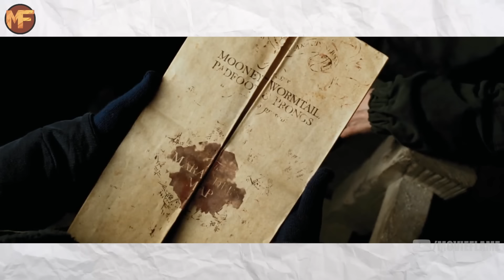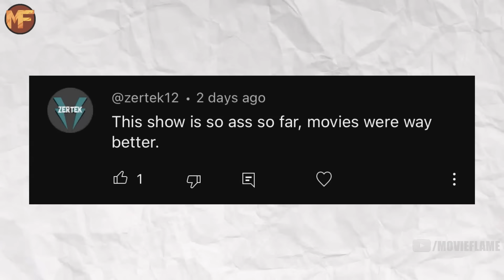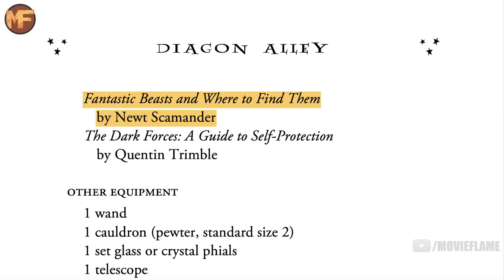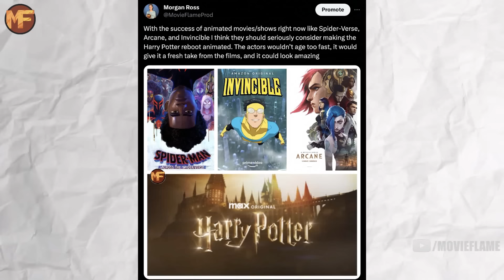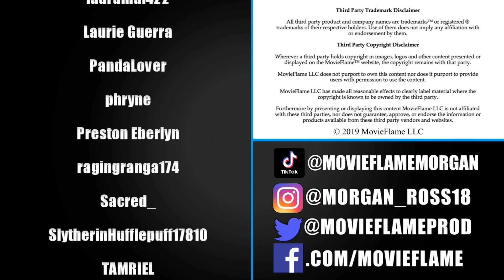Do We REALLY Need a Harry Potter REBOOT??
Chapters:
0:00 The positives of the reboot
0:44 The biggest challenge this reboot will face
2:17 They are rebooting the franchise the wrong way
4:08 The correct way to reboot the franchise
5:27 The 8 films should have been their base
6:53 THE SOLUTION!